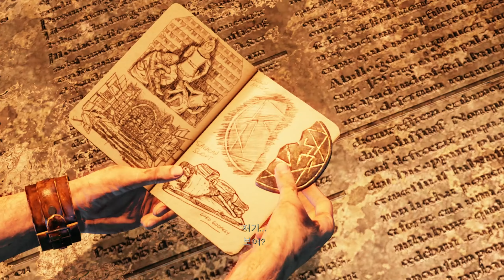언차티드 3 리마스터드 PS5 하위호환 챕터 9 중도